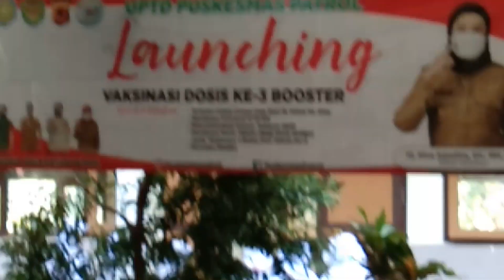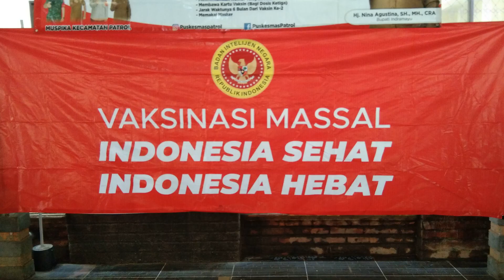Vaksin Dosis ke-3 'Booster' bagi Guru dan Staf TU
tenaga kependidikan dan Staf TU SMPN 1 Patrol ,
Tanggal 24 Januari 2022 sudah di berikan vaksinasi dosis 3 Booster  ,Astra Zeneca
vaksin booster dosis ke 3 di harapkan mampu menambah kekebalan imun para tenaga kependidikan terhadap ancaman virus corona khususnya varian baru Omicron
walaupun kita sudah di vaksin kita tetap mematuhi protokol kesehatan yang di anjurkan pemerintah agar gelombang ketiga bisa diantisipasi,
salam sehat slalu. BDRmm Channel.